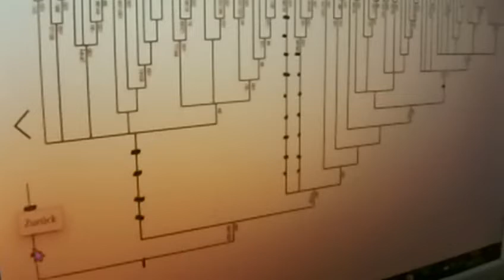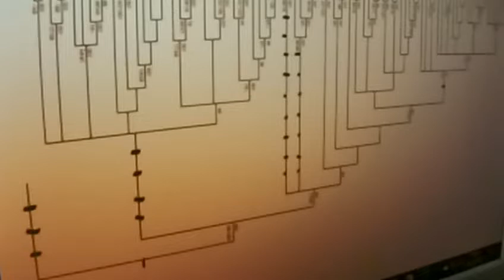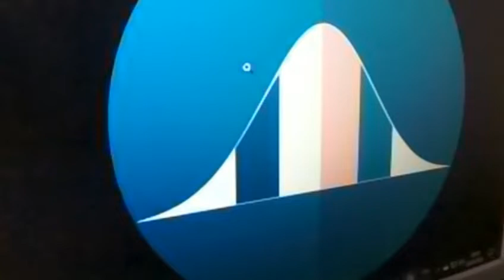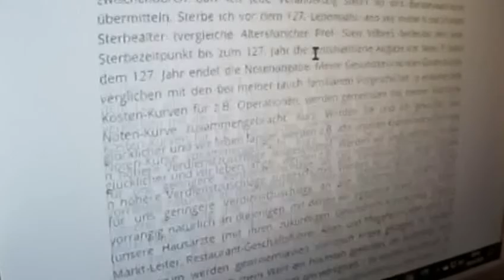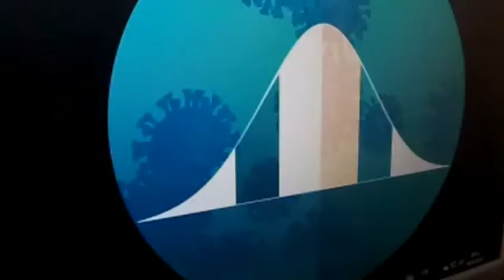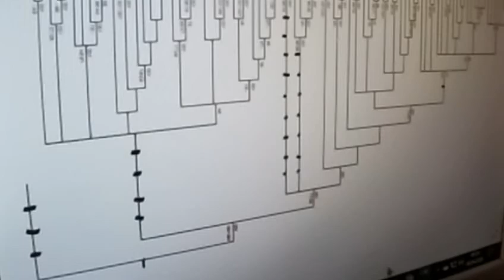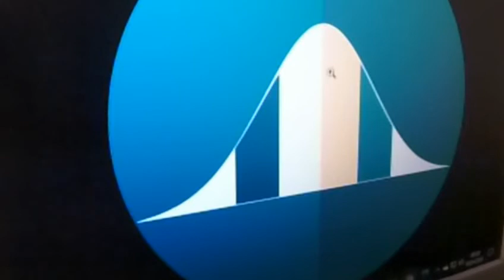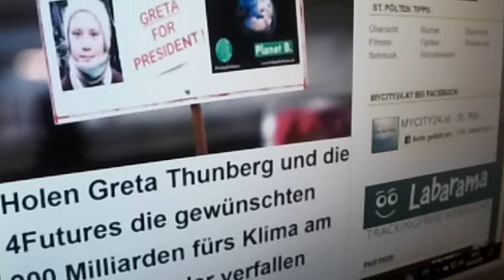GRETA THUNBERG 399 Kritik an MARKUS KRALL + CORONA + Christian Felber + Orgateams Fridays for Future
Greta Thunberg Fridays for Future Markus Krall Bürgerliche Revolution Atlas Initiative Parents for Future gemeinwohl ökonomie Christian Felber Next Scientists for Future Scientists for Future Prof. Niko Paech Postwachstumsökonomie Max Otte hans-georg maaßen sahra wagenknecht WerteUnion Rainer Mausfeld hans-werner sinn ulrike herrmann Weltrat der Weisen Harald Welzer 2.Scientists for Future II
- Original stammt vom Video-Verteiler der - COOPERATION mit Next Scientists for Future ist Eure und unsere allereinzige Chance !!!